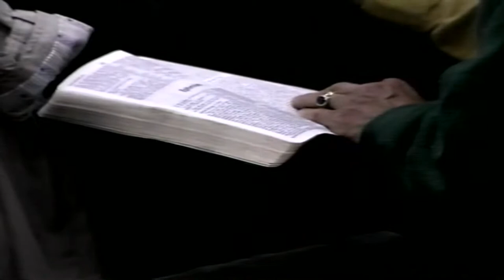Michael Barling "SIT, Walk, Stand" Revival Conference June 95(STV0295)Dave Armstrong STV Productions